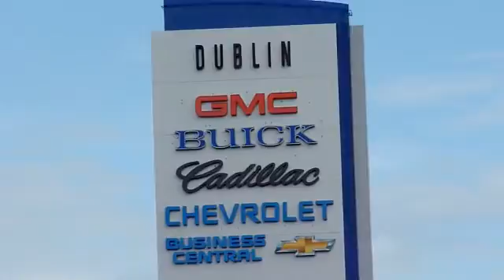Dublin Chevrolet Cadillac Hummer, Dublin CA 94568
Dublin Chevrolet Cadillac Hummer

[DFIN:2:2107825:I:39AF08C2:ab200bda6a90ac48c517afd201c80341]